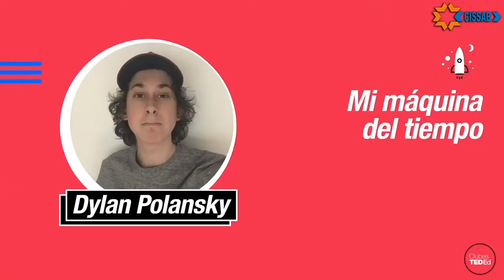- - Clubes TED-Ed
ClubesTedEd - CISSAB - Licencia: 2020
Titulo:
Dada por: